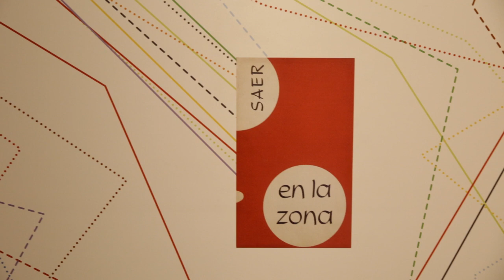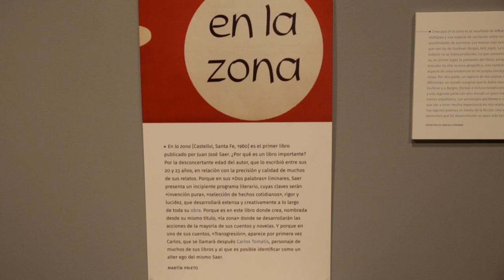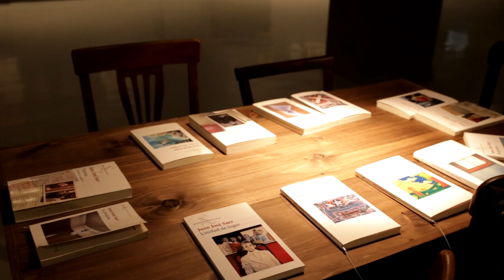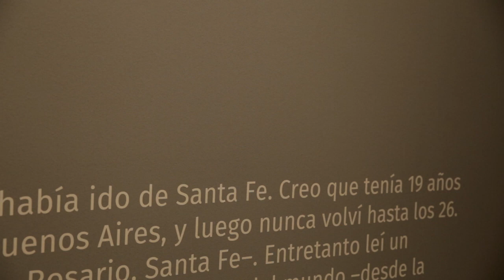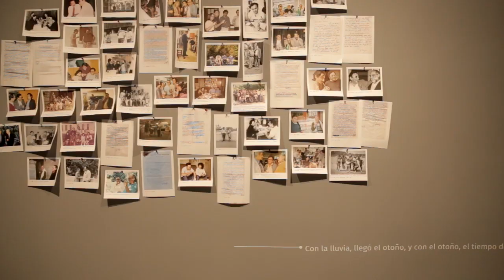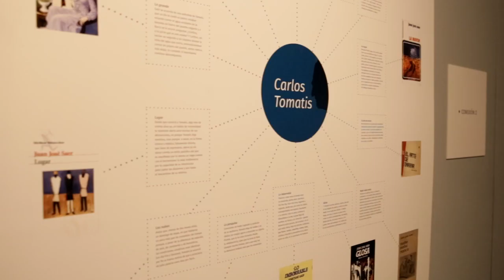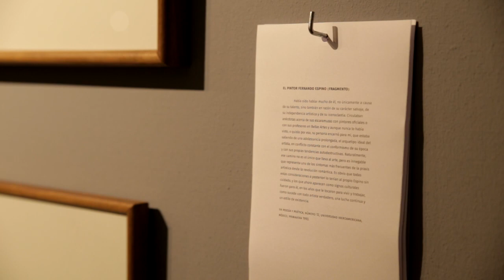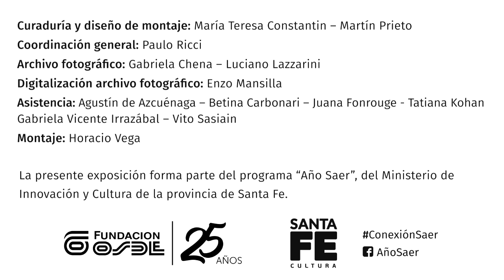2018. Conexión Saer.